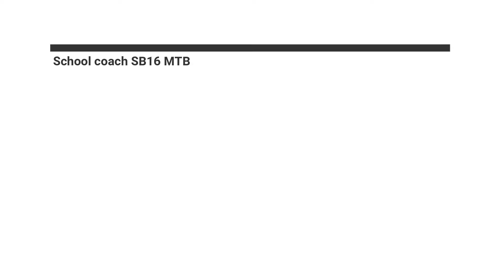School coach SB16 MTB Ride in the morning 04/02/2020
Today we take a ride on the 2016 Mercedes-Benz Tourismio M SB16 MTB owned by BAKERS COACHES! The route we travel on is the 154 which is my school route!